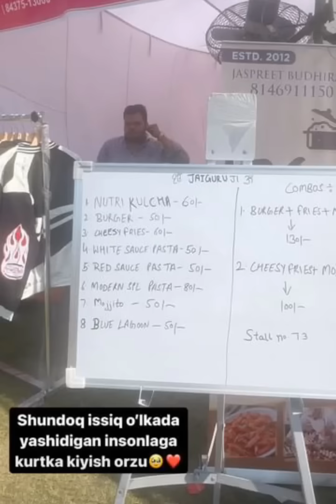Hindiston Panjob shtati/ konsert oldi sayr 1 part / qism